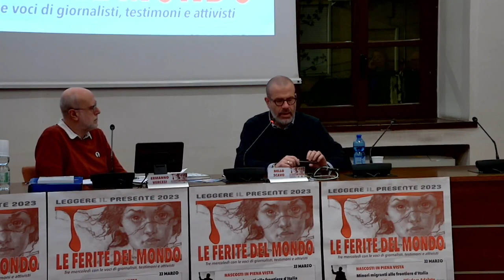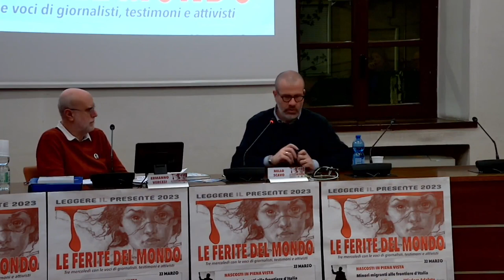Ucraina in guerra: un dramma infinito? Con Nello Scavo - 5 aprile 2023 -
Terzo incontro della rassegna "Leggere il presente", dedicata alle ferite del mondo.
Tema della serata: l'invasione russa in Ucraina.
Ospite il giornalista, scrittore e corrispondente di guerra Nello Scavo, appena tornato dal fronte ucraino. Modera Ermanno Vercesi, biblioteca di Brugherio
Sala consiliare della Città di Brugherio, 5 aprile 2023